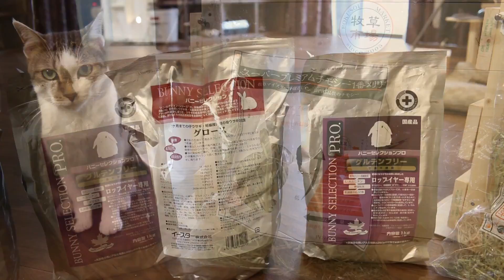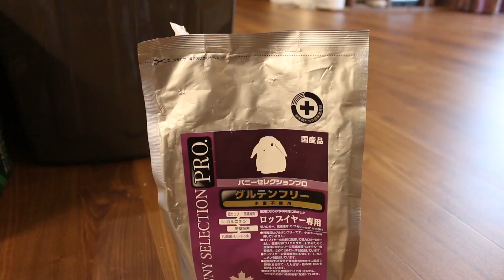うさぎのエサやおやつを全部紹介♪ Introduce rabbit food and snack all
Funny cats and kittens compilation These are making fun with kids and each other.
Funny kittens are running around fooling each other.
Cute cats are jumping, make you smile by playing around.
Naughty kittens are fooling with a little kids.
Having fun with cats and kittens by watching them stucking into the unexpected places, observing their funny behaviour.
Kitten's tricks and fun while you are not at home.
Cat's world is when something new and naughty happening everyday.
And a lot of interesting stuff not only about kittens and puppies.